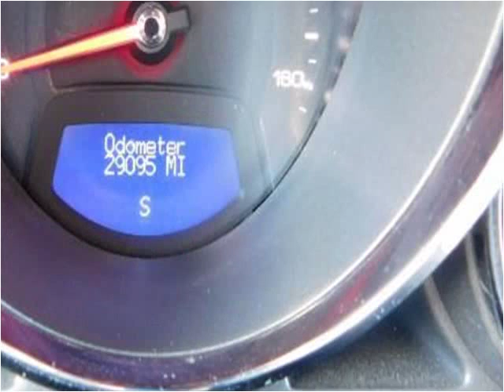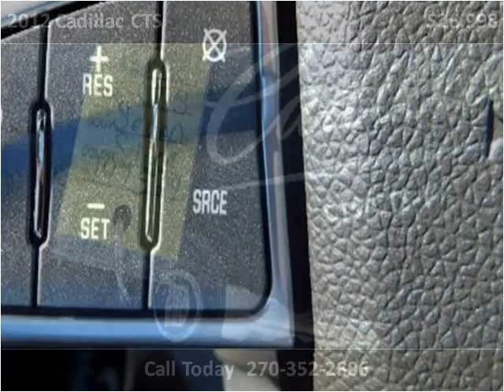2012 Cadillac CTS Used Cars Radcliff KY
This 2012 Cadillac CTS is available from Tim French Fort Knox.